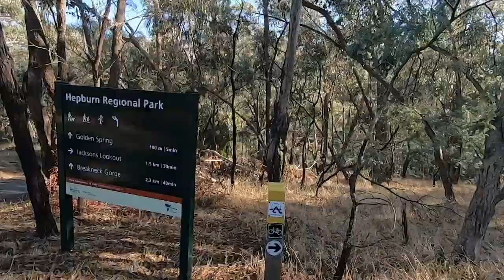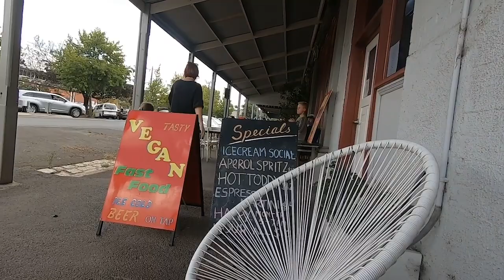Can you ride a Road bike on the Dry Diggins trail?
Ballan to Castlemain. I set out from Ballan to Castlemaine using the Dry Diggins trail on my steel Kona Honky Tonk with 30mm tyres.